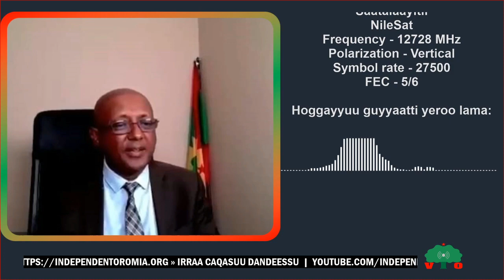Faayidaalee Walabummaan Uummata Oromoof qabu maal fa'i? Impaayera Diimokiraatessuun ni danda'amaa?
Impaayera Diimokiraatessuun ni danda'amaa? Seenaan Ijaaramaa fi Diigama Impaayeroota Addunyaa keenya irra turanii maal fakkaata? Faayidaalee Walabummaan Uummata Oromoof qabaatu maal fa'i?... Marii Qabsaa'aa fi Hayyuu Oromoo Buleessaa, Obbo Moosisaa Oosaa waliin taasifame – kutaa-2ffaa  |  Oromootni Biyya Ameerikaa, Magaalaa Koloombas Ohaayoo jiraatan, hiriira Habashootni Magaalicha keessa jiran qopheessan fashalsuu isaanii | Hagayya 12, 2020.